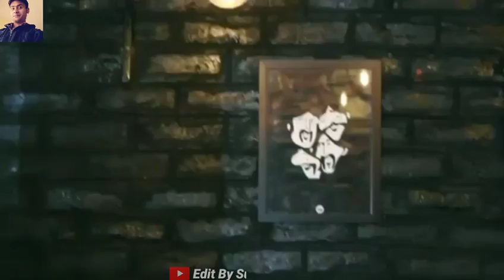New Love story 2018 sad short Flim